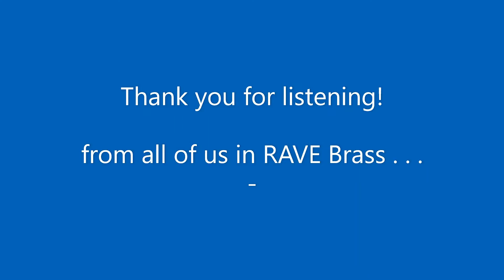1 10 Beer Barrel Polka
"Beer Barrel Polka"
Composed by Jaromir Vejvoda, Lew Brown, Vasek Zeman, Wladimir A. Timm
Arranged by Kenneth Abeling